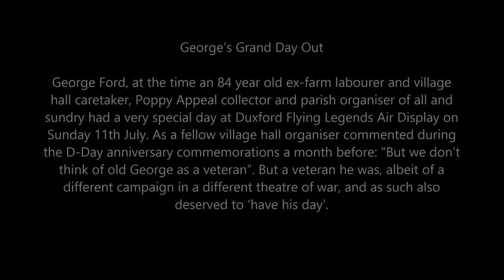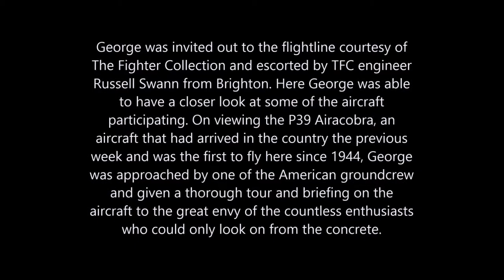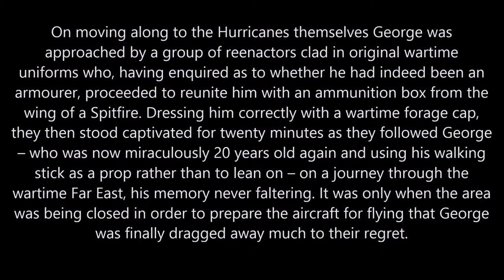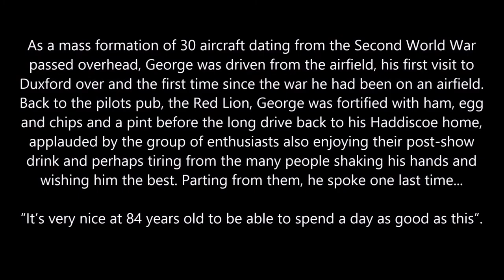Haddiscoe RAF Veteran Fitter Armourer LAC George Ford at Duxford Flying Legends 2004